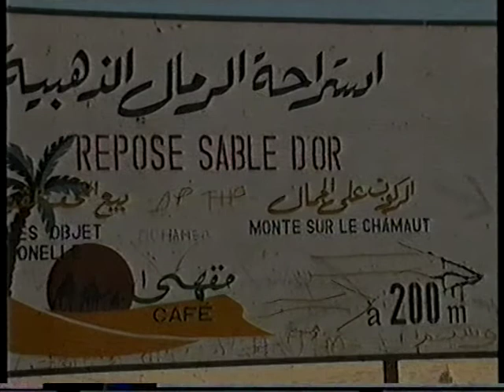IVECO TUNISIA SAHARIAN RAID 2001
MIRANDA FRANCESCO IVECO